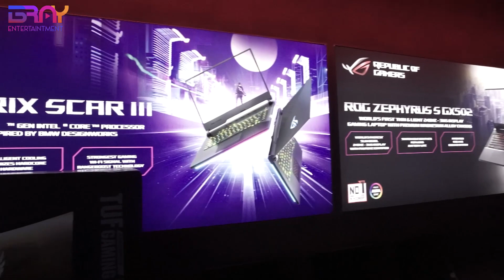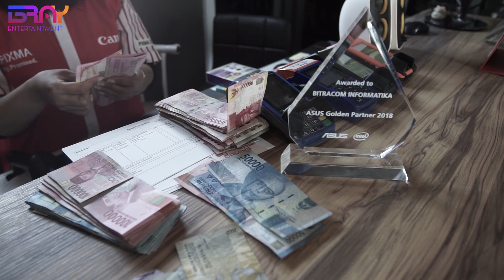brayentertainment JANGAN BUKA YANG ANEH ANEH LOH...!!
Selamat datang editor baru, selamat bekerja, PC nya jangan dipakai buat brwsing yang aneh-aneh yaa... :))

Shooting gear :
- Sony A6000 + Fotga EOS EF to E Mount + Canon EF 16-35 f/2.8 USM
- Mic Boya
support by Sewa Kamera Shootime Balikpapan

Warung KPK Balikpapan
JL. MT. Haryono No. 134 RT 11, Kelurahan Damai Bahagia, Kecamatan Balikpapan Selatan (depan pertigaan beler)